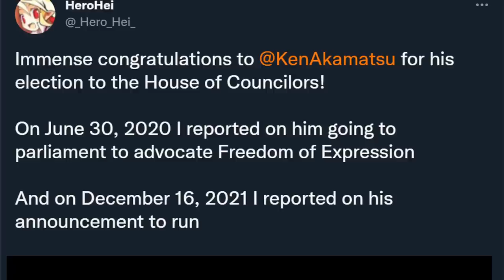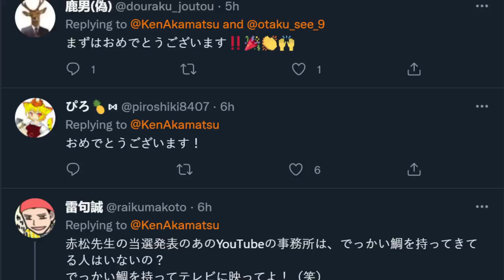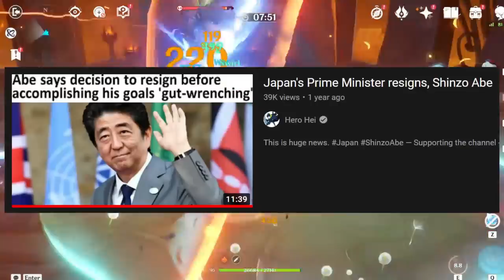Anime and Manga fans gain huge victory in Japan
this has been many years in the making. congrats Akamatsu-sensei!

Gameplays:
Siralim Ultimate
Genshin Impact